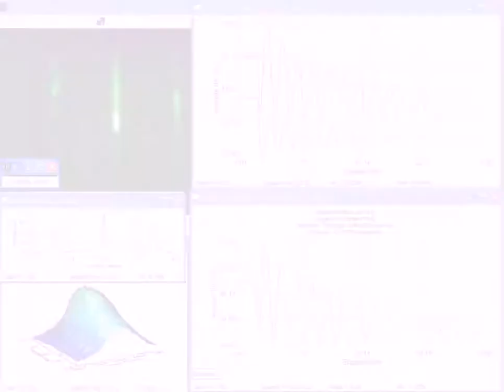kSA 400 RHEED Osc